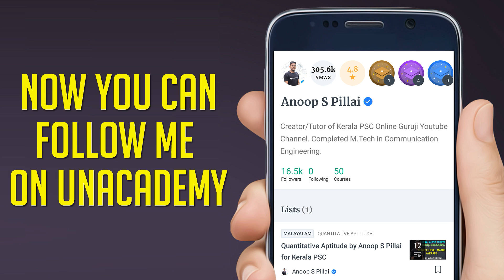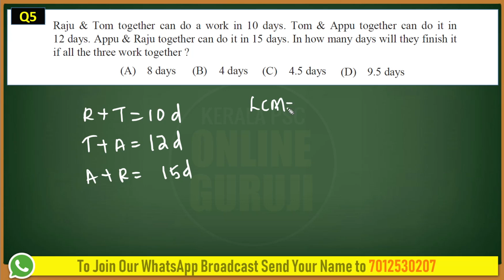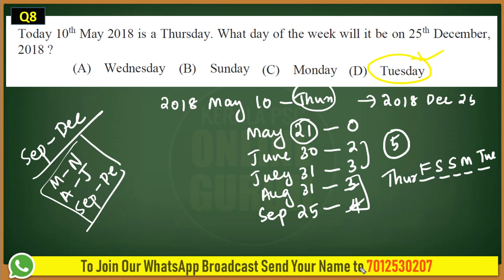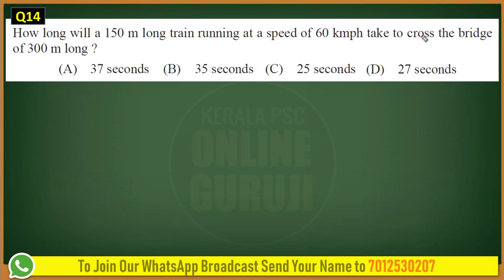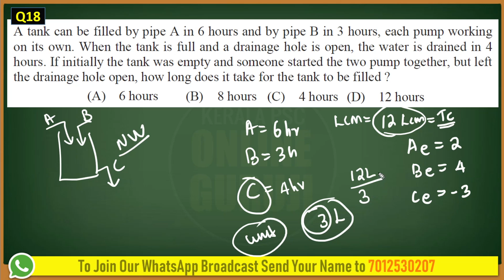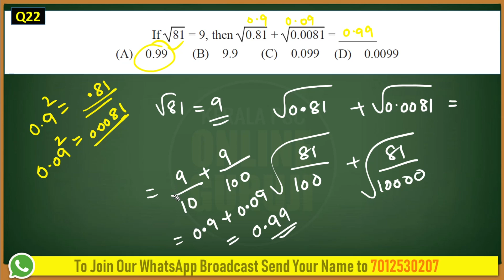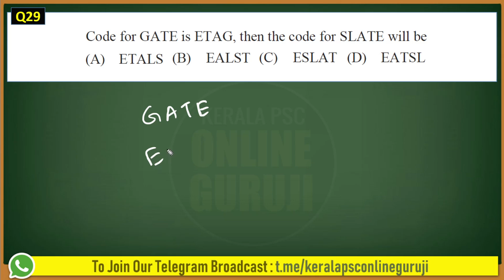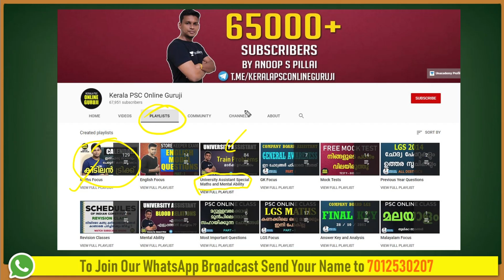ഈ ചോദ്യങ്ങള്‍ നോക്കാതെ പോകല്ലേ..😍👍 University Assistant 35 Questions on Maths and Mental Ability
In this video we are discussing 35 Maths & Mental ability questions asked in Company Board Assistant and Secretariat Assistant Exam conducted by Kerala PSC in 2018 which will be very helpful for aspirants preparing for University Assistant Exam.

University Assistant Special Maths & Mental Ability Playlist Link

Join Our Telegram Broadcast Channel

For Daily GK,Current Affairs Notes Join